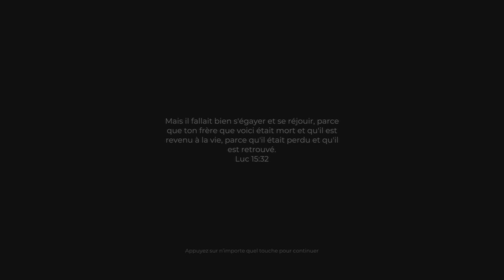Rencontre de Ilya - INDIKA PS5 | LET'S PLAY FR #02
Gameplay / Découverte de Indika en français [FR] sur Playstation 5 épisode #2

Jeu indépendant d'aventure où Indika une nonne avec des voix dans sa tête en recherche d'elle même.